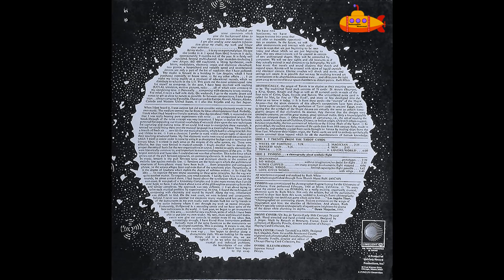Ruth White - 7 Trumps from the Tarot Cards and Pinions (1969) [Experimental]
Lista de Títulos:

7 Trumps From The Tarot Cards
Wheel Of Fortune 3:24
Magician 2:25
Hanged Man 3:26
Sun 2:15
Tower 3:24
Lovers / World 6:00
Pinions (A Choreography About Symbolic Flight)
Beginnings (Prototypes) 2:39
No Wings (Without Imagination / No Desire For Flight) 2:33
Wings Clipped (Too Many External Involvements / Flight Stopped) 6:08
Wanting Wings (Limited Capacity / No Flight Possible) 3:42
Love Gives Wings (With Wings) 8:49

No tengo los derechos de este álbum, lo uso solo para uso cultural promocional, si el vídeo es un problema de derechos de autor, lo eliminaré de inmediato.

Uso el icono y símbolo del Sumergible encima de las carátulas para que otras personas no descarguen el vídeo y lo suban a su canal como si fuera de su propia autoría, nada más.

I use the icon and symbol of the Submersible above the covers so that other people do not download the video and upload it to their channel as if it were their own authorship, nothing more.